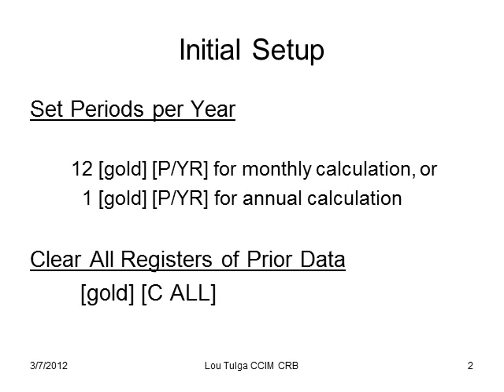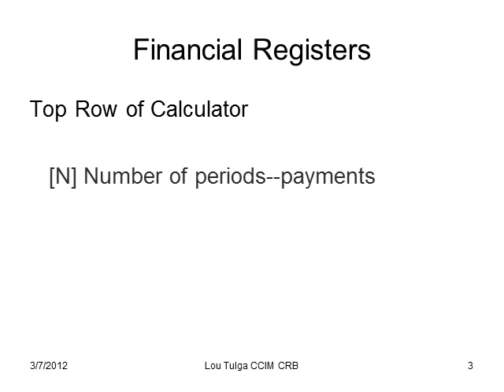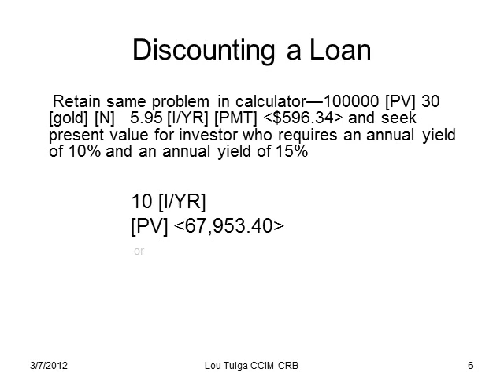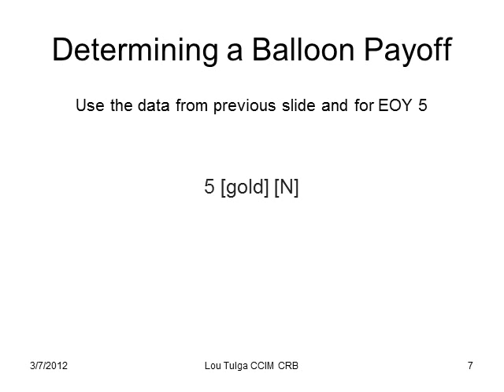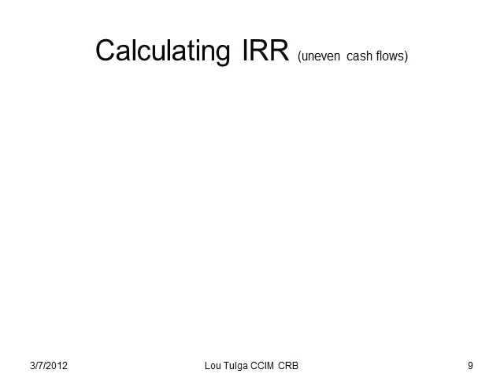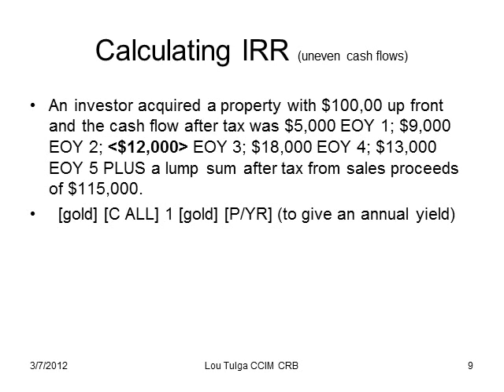Lou Tulga Basic Key Strokes for HP10B Financial Calculator.mp4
How to get started with time value of money, payments, balloons, discounting, appreciation